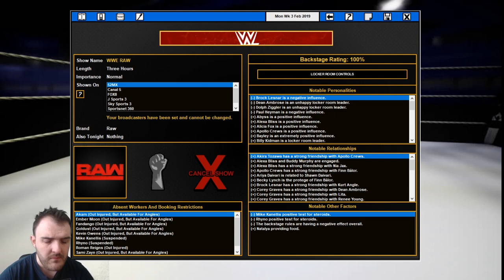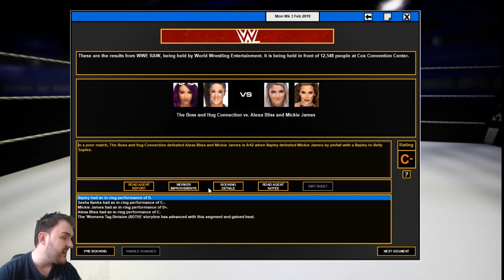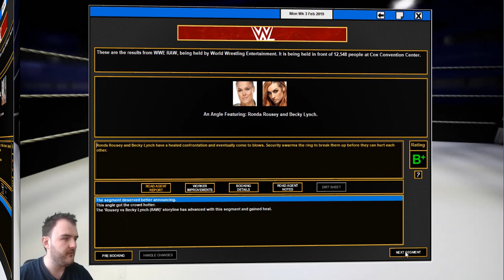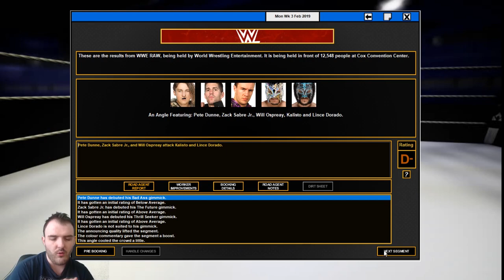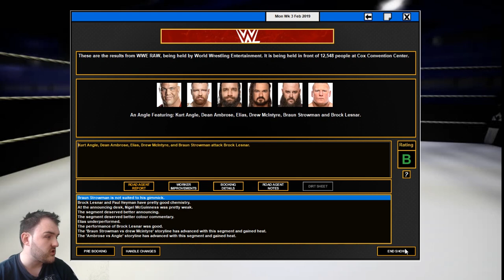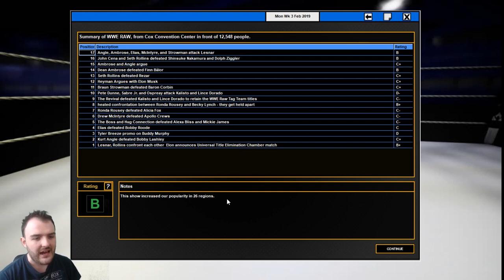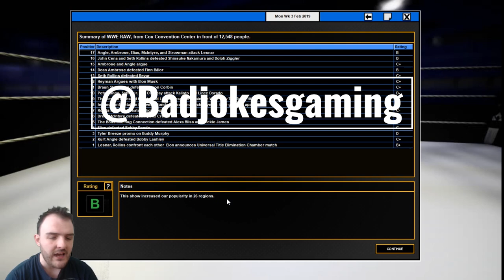Total Extreme Wrestling 2016-The McMahonLess universe-EP4-Monday night Raw-Elon Cages the Beast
hello, Guys welcome to my new Total Extreme Wrestling series The McMahonLess Universe. Tonight we've got Monday Night Raw and Elon musk announces the main event of the elimination chamber PPV.